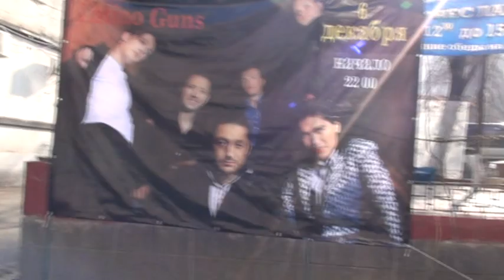Latino Guns live in Cuba, Almaty 06.12.2008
Пятилетие группы Latino Guns в паб клубе Куба, обратите внимание, на видео есть фрагмент съемки на улице, на тот момент в декабре 2008 года совсем не было снега!